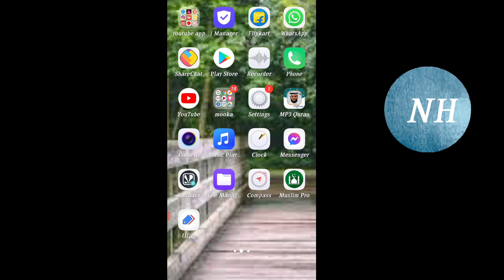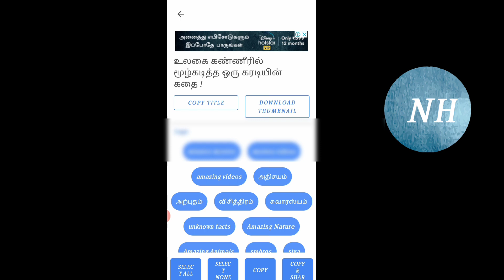how to get more views on youtube tamil 2021, youtube tips tamil, youtube views increase, 2021